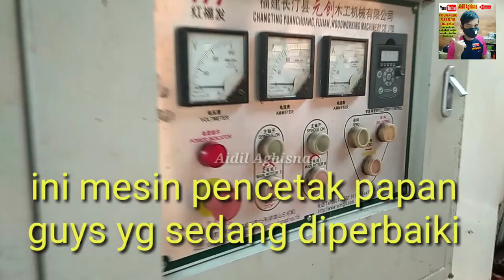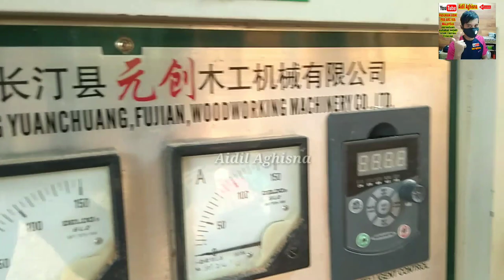KILANG BALAK TEMPAT KERJAKU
Assalamualaikum wr Wb slmt pagi
Tmn2 dividio kali ini
Tentang kilang BALAK
Atau SAWMILL BALAK
Tempatku bekerja usai sudah satu bulan terlewatkan banyak BUNDLE ditempat kerja
Selama libur,ga beroperasi sprti truck pengangkut kayu
Semua stay at home
Simak vidionya yah guys
Sekiranya ada kata2 yg salah dalam Vidio mohon maaf.🙏